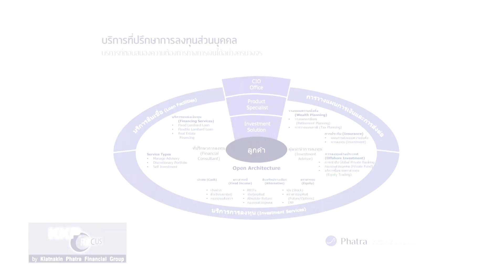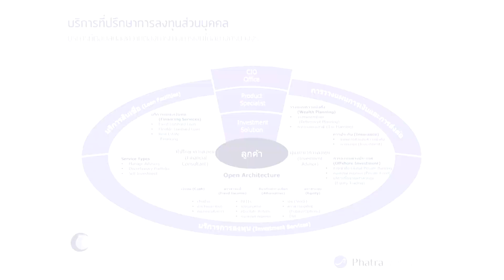KKP Focus 18_Dec_60 (ตอนที่ 3/3)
KKP Focus เทปที่ 99 วันที่ 18 ธันวาคม 2560
ช่วงที่ 3 แนะนำความรู้ด้านการลงทุนและผลิตภัณฑ์ที่น่าสนใจจาก KKP